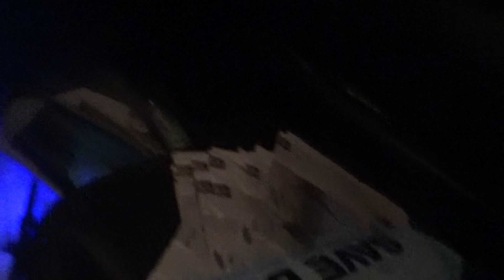i am on the blade route thursday